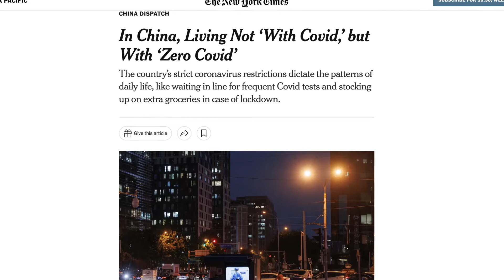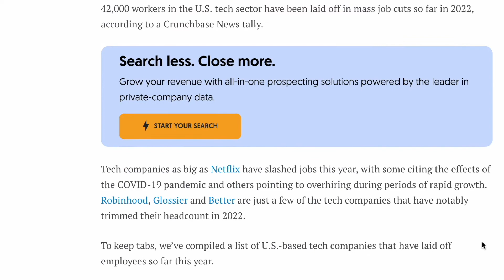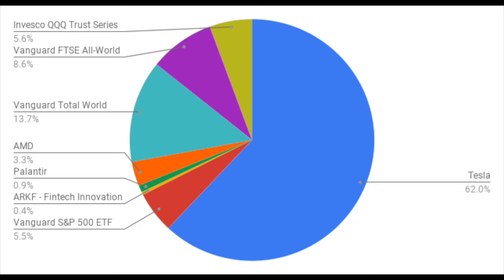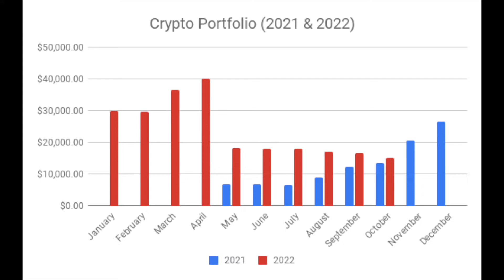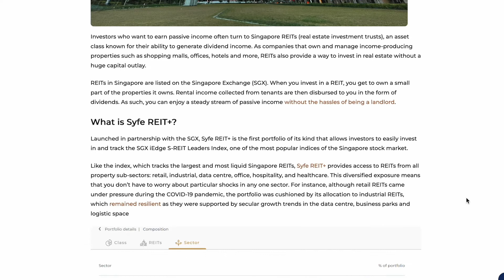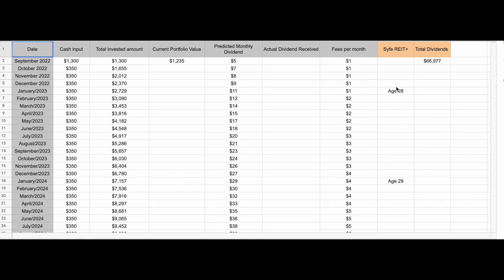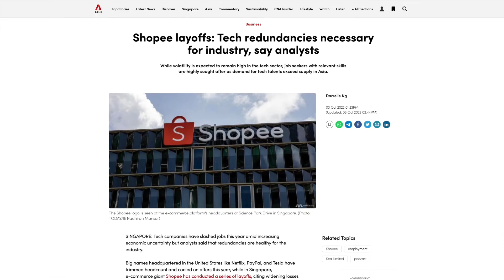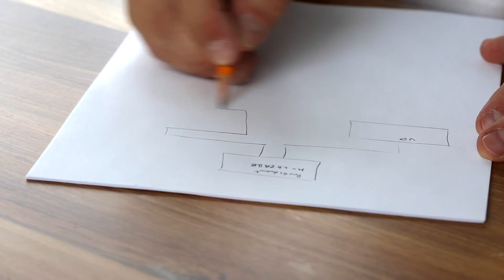Q3 Portfolio Updates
► Where I Buy my Cryptocurrencies:
or code: evwynu4g57 to sign up for Crypto.com and we both get $25 USD :)
► Where I buy my stocks
FSMone Referral: P0364886
Tiger Brokers (Free stock and commission free trades, check out more here

Information published here are purely opinions or feedback and should in no way be taken as guaranteed. Viewers are encouraged to do their due diligence by doing sufficient research before making any decisions based on materials.